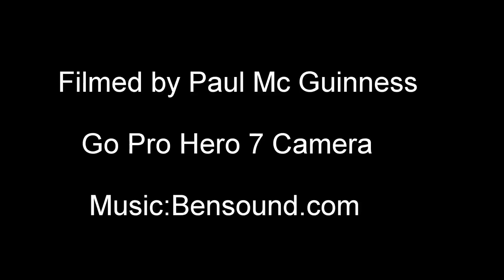Creevy Pier Scuba Dive 2021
Go Pro footage of Scuba Dive at Creevy Pier,Ballyshannon in May 2021.